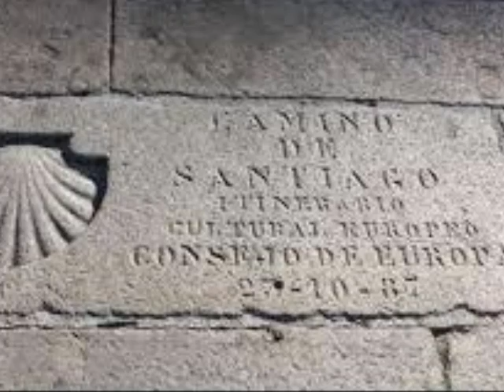Travail technologies - Pèlerinage Saint-Jacques-de-Compostelle